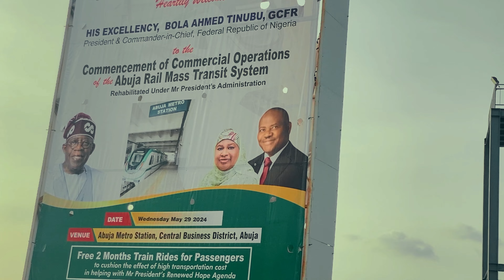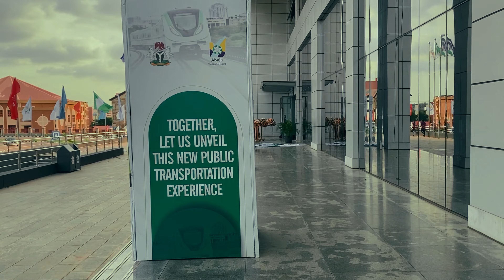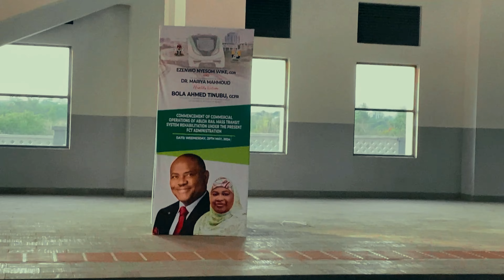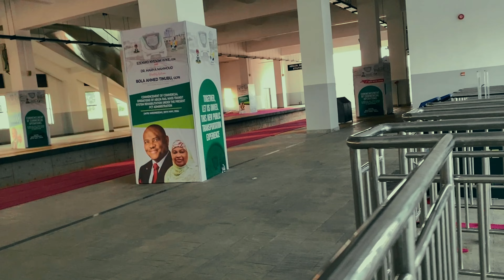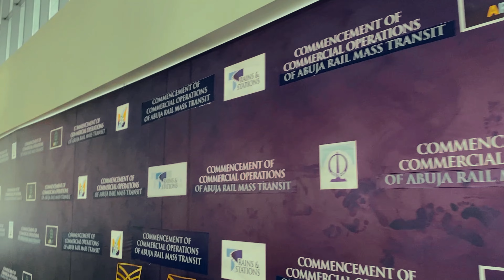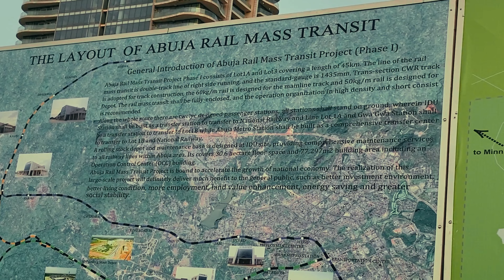Abuja Metro Train Station Commences Operation: Commissioned by Wike and Tinubu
Abuja Transformation: Metro Train Station Commissioned by Tinubu and Wike + Train Station as part of activities commemorating the administration's one year in office.

This video is a comprehensive tour of the Abuja metro train station upon commissioning by the FCT minister, Nyesom Wike and the President, Bola aHMED tINUBU.

TourAbuja Metro Train Station Tour: Abuja Light Rail Commissioned by Tinubu and Wike.

Abuja Metro Train Station Commissioned by Tinubu and Wike - Set to Commence Operations